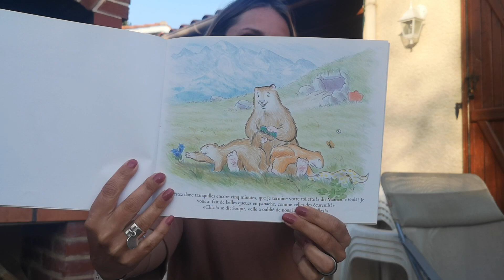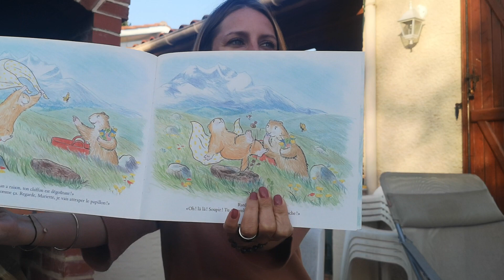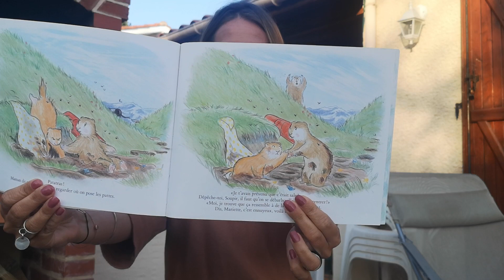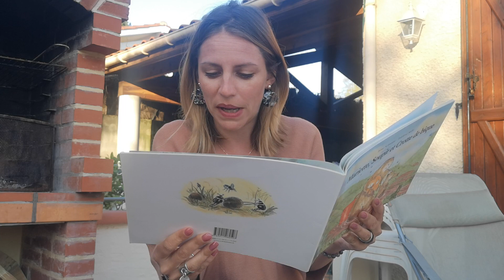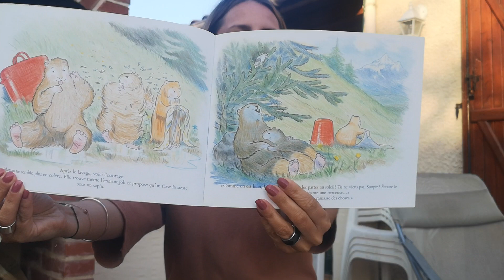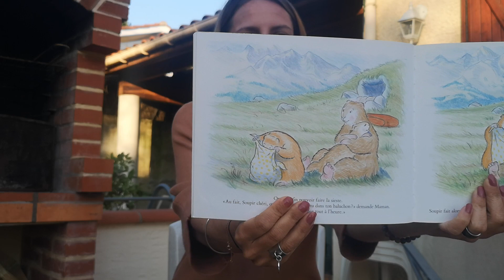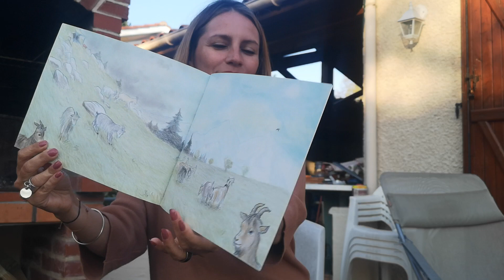Mariette, Soupir et Crotte de bique